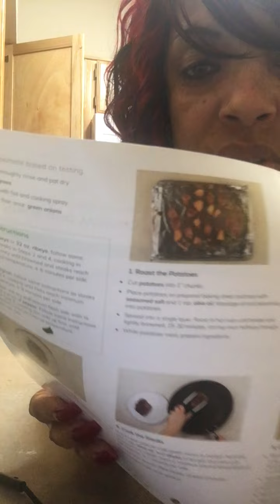Lynn's Kitchen just Me!!